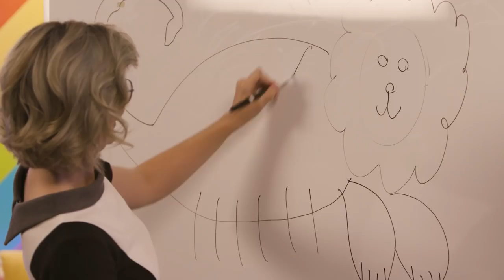UM, ACTUALLY Is a Big Show Now! [Official Trailer]